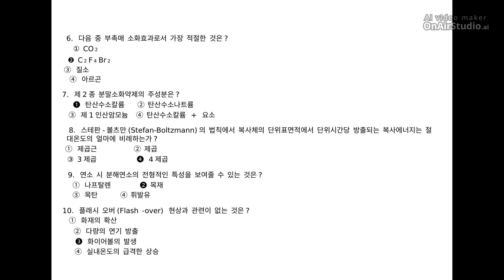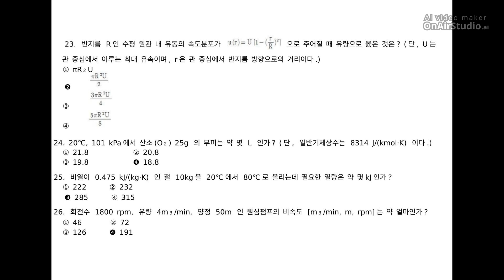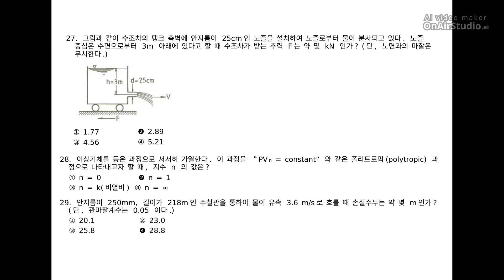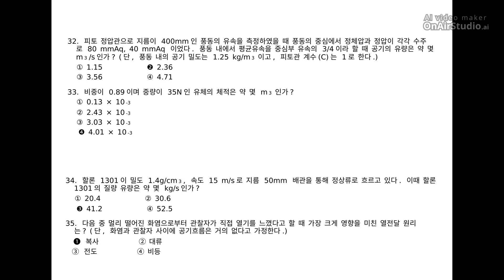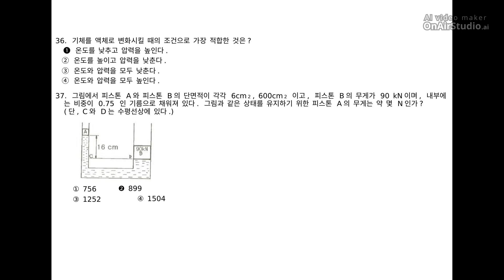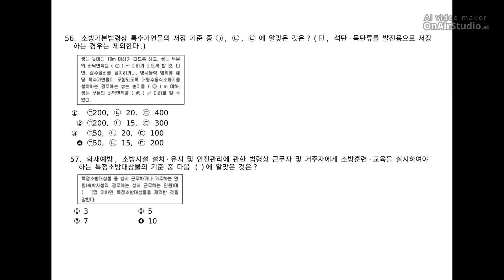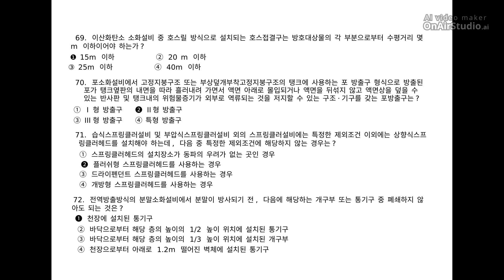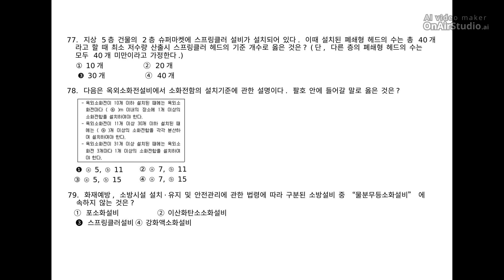[소방설비산업기사 기계분야] 필기 기출문제 2019년 1회